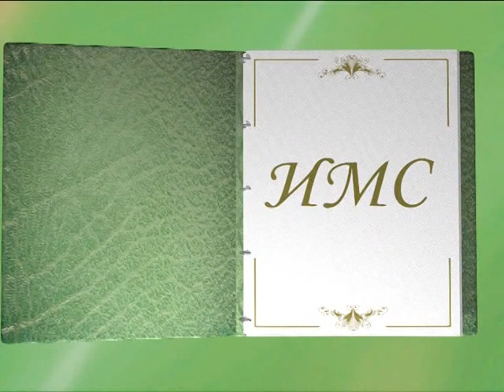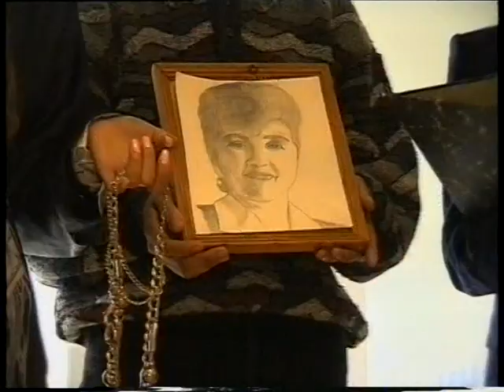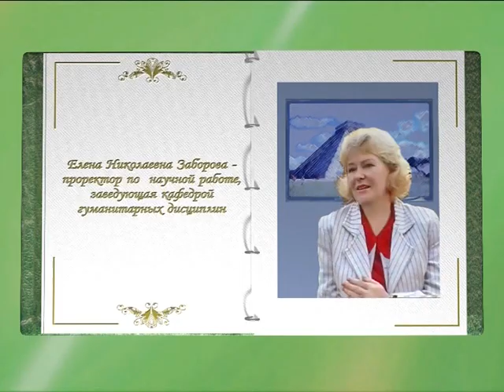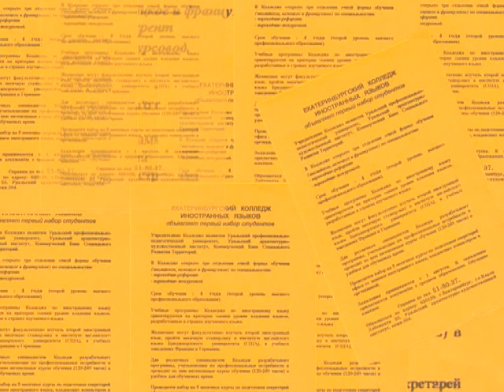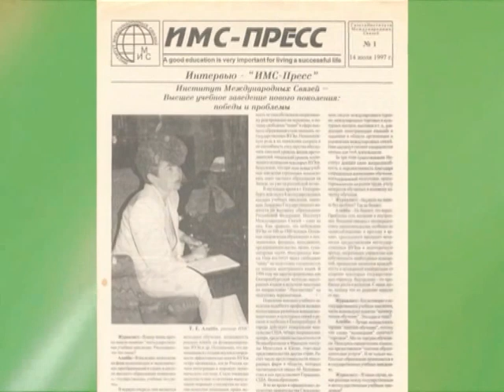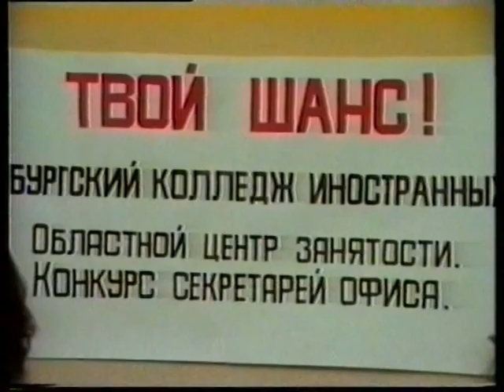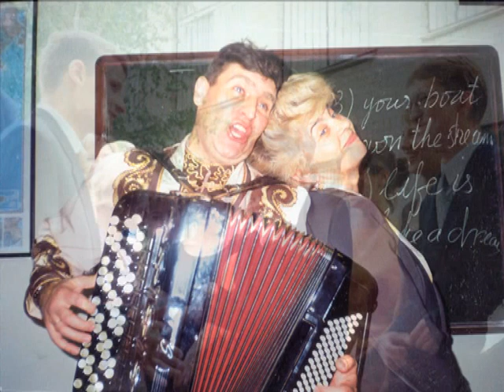ИМС - семейный альбом часть 1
Семейный видеоальбом "Институт Международных Связей"
часть 1
Производство ВПК "Видеал"